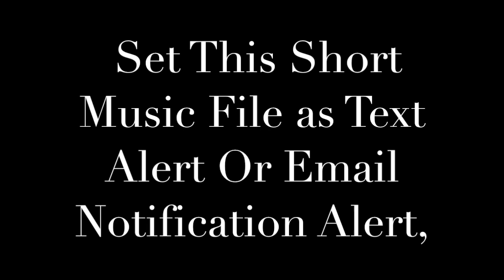Manchester United - Glory Glory Ringtone and Alert